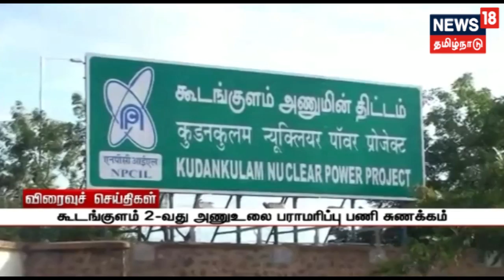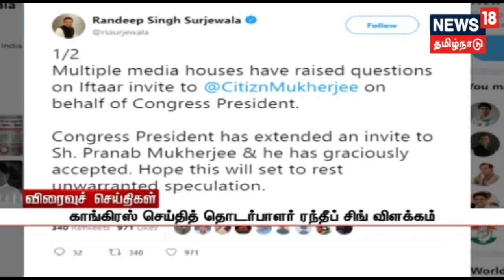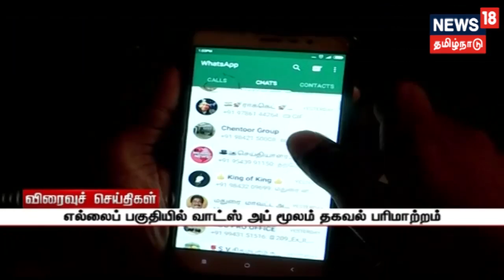குழந்தை தொழிலாளர் எதிர்ப்பு தினம்! பேரணியை தொடங்கி வைத்தார் யுனிசெஃப் தூதுவர் திரிஷா!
உலக குழந்தை தொழிலாளர் எதிர்ப்பு நாளை ஒட்டி சென்னையில் விழிப்புணர்வு பேரணி நடைபெற்றது, தமிழ்நாடு அரசு தொழிலாளர் மற்றும் வேலை வாய்ப்புத்துறை  சார்பில் சென்னை அண்ணா நகரில் பேரணி நடைபெற்றது.